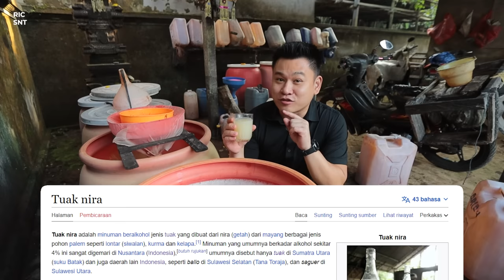GAK NYANGKA! SEPERTI INI PROSES BUAT TUAK TRADISIONAL